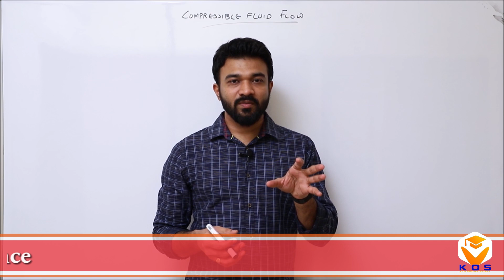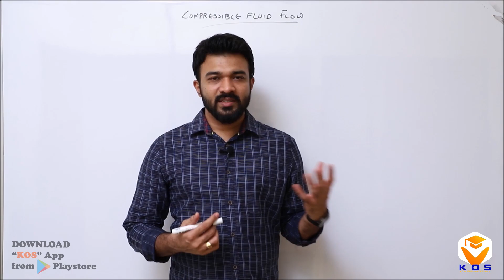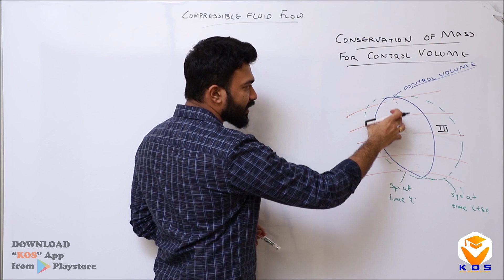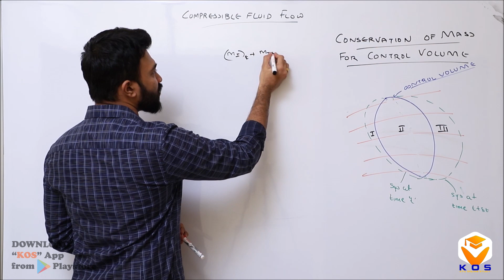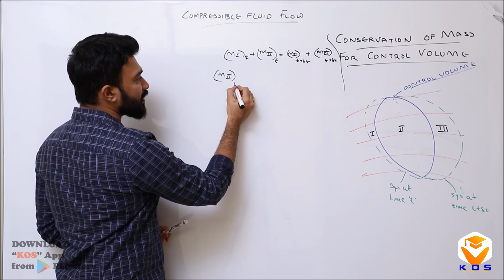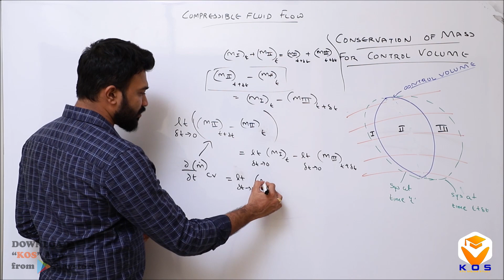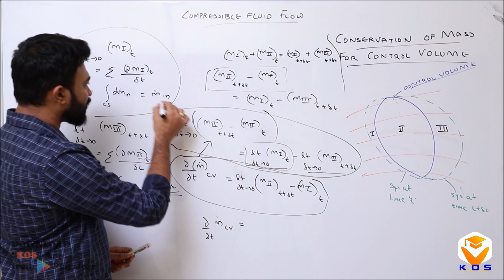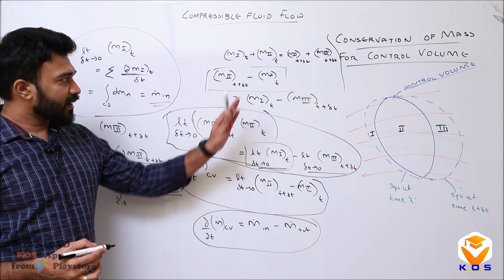KTU CFF | COMPRESSIBLE FLUID FLOW - S7 MECHANICAL | KOS App- KTU ONLINE STUDY APP |MODULE -1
COMPRESSIBLE FLUID FLOW
FOR S7 MECHANICAL STUDENTS
KOS App | KTU ONLINE STUDY APP
By Midhun Sir @ EXCELLENCE ACADEMY
TRIVANDRUM & KOTTAYAM

150+ Engineering Subjects From 5 Departments